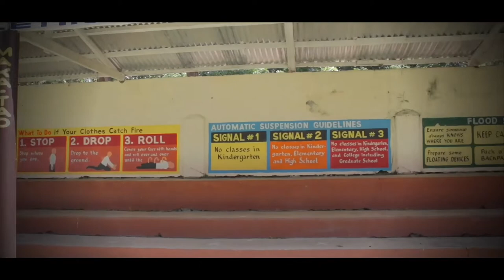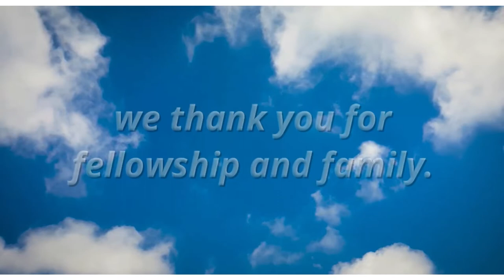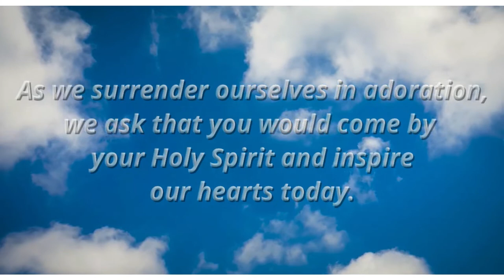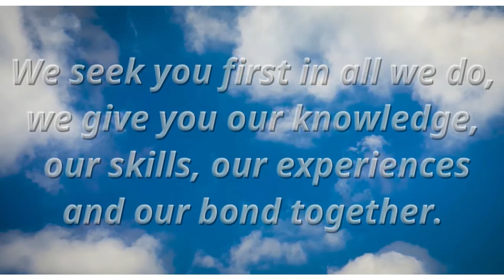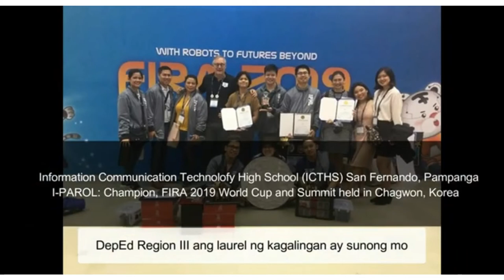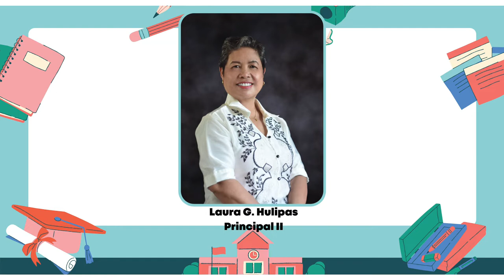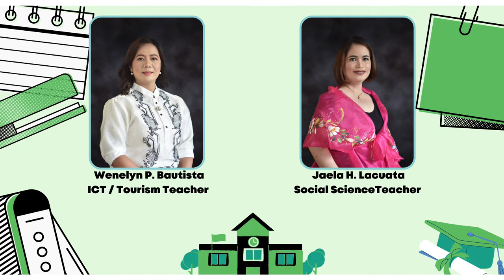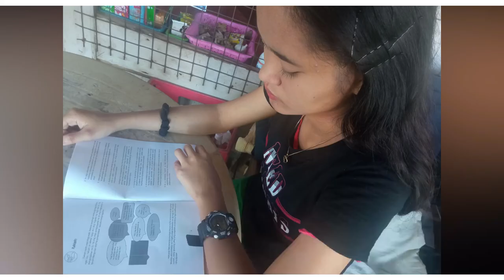ECRMNHS SHS VIRTUAL GRADUATION 2021